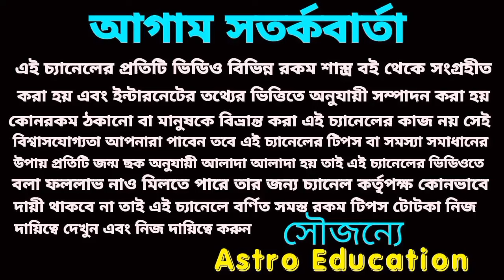এই তিনটি রাশির অপার ধন বর্ষা হতে চলেছে!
শুক্রের রাশি পরিবর্তনে এই তিনটি রাশির অপার ধনও বর্ষা 100% হবে।